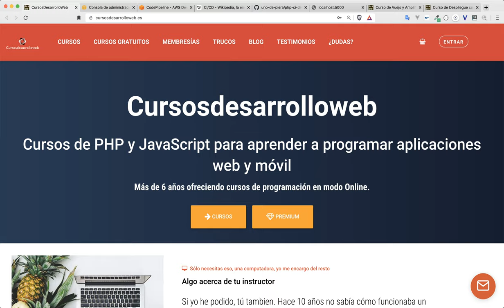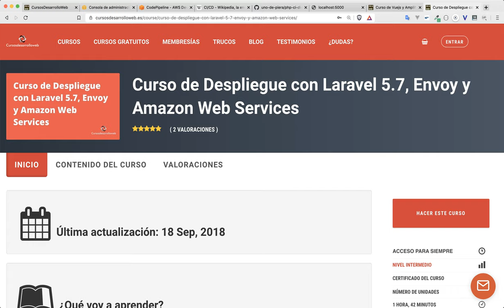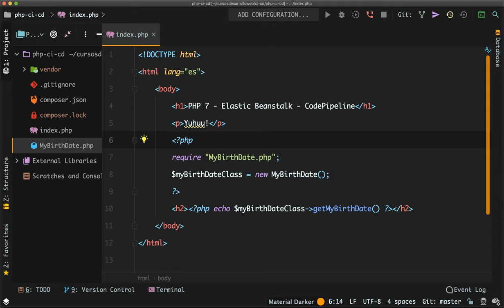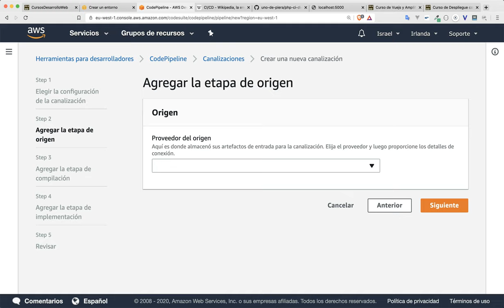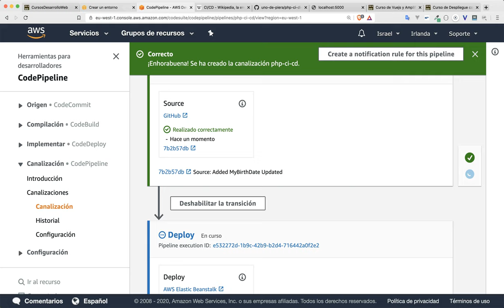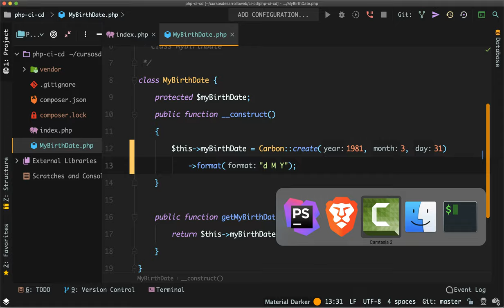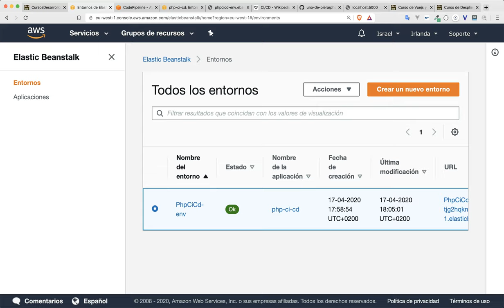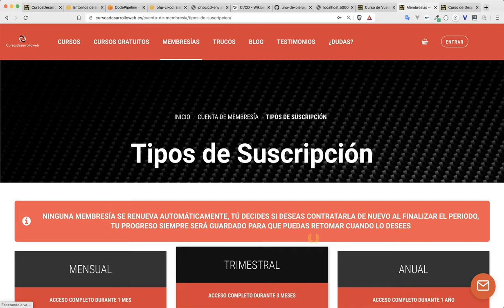Introducción a la integración continua y entrega continua (CI/CD) con AWS, ejemplo con PHP 7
En este vídeo trato de explicar qué es CI/CD y para qué nos puede servir en nuestro día a día a través de un sencillo ejemplo utilizando Elastic Beanstalk y CodePipeline de AWS, ¡espero que te guste!